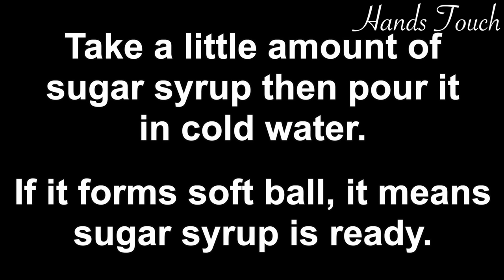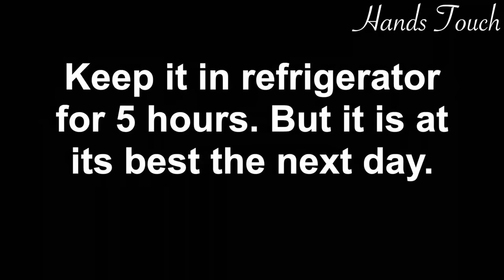Easy Homemade Marshmallows | How to make Marshmallow recipe without Corn Syrup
Easy Homemade Marshmallows | How to make Marshmallow recipe without Corn Syrup. But if you know how to make it at home and if it looks like store bought, obviously it will be a great experience to you. For this perfect, soft, pleasant, and delicious marshmallows that are homemade, you need to follow the procedure and instructions shown in video.